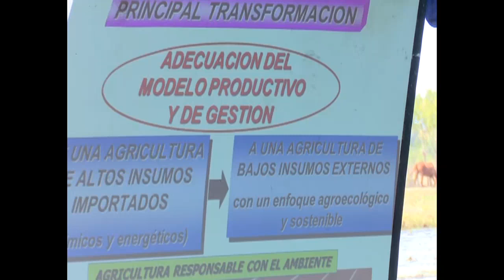Dialoga con productores de Cienfuegos Viceprimer ministro Jorge Luis Tapia Fonseca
Sostuvo en Cienfuegos el Viceprimer Ministro, Jorge Luis Tapia Fonseca, intercambios de experiencias con productores de arroz del occidente y centro del país, campesinos y obreros que laboran en la actual contienda azucarera.